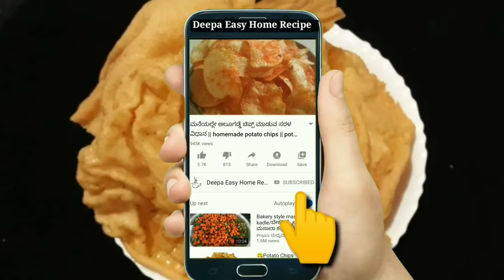ಟೊಮ್ಯಾಟೊ ಹಪ್ಪಳ ಅತ್ಯಂತ ಸುಲಭ ವಿಧಾನದಲ್ಲಿ |Homemade Tomato Papada Recipe